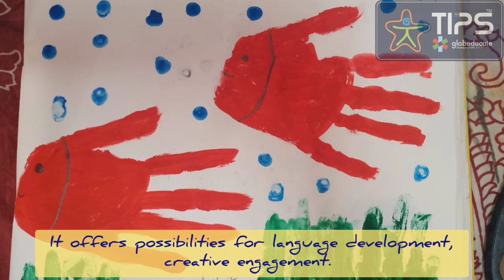Handprint painting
Chileren explore their surroundings with fingers and hands, often getting into everything within reach. A handprint /finger painting activity is a great way to encourage some hands-on discovery with the added benefit of fine motor and sensory play.